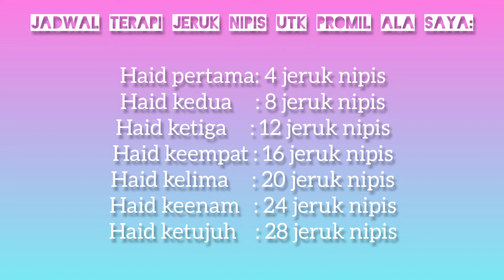PEJUANG GARIS DUA WAJIB TONTON INI!!! PROMIL BERHASIL KALAU MINUM INI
Assalamu'alaikum bunda semua,,
D video kali ini saya ingin berbagi tips yg pernah saya lakukan ketika PROMIL dan ini sangat berhasil karena bulan bsok ny saya langsung garis dua lho..

Ada banyak faktor sebenar nya bagi pasutri kenapa mereka belum juga d anugerahi momongan tapi gak salahnya bunda mencoba PROMIL ini dan mana tahu berhasil khn y,, seperti yg saya lakukan,, sy tdk menyangka sama sekali ternyata saya cuma menunggu bulan bsok nya aja utk bs hamil setelah PROMIL ini...